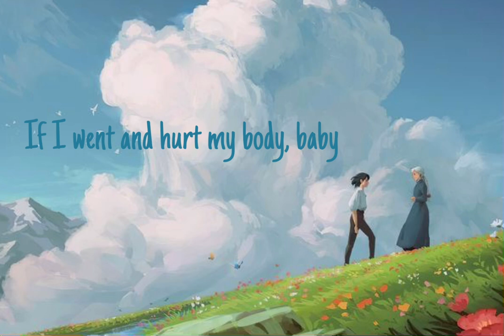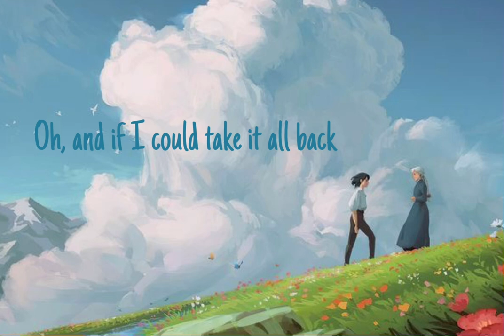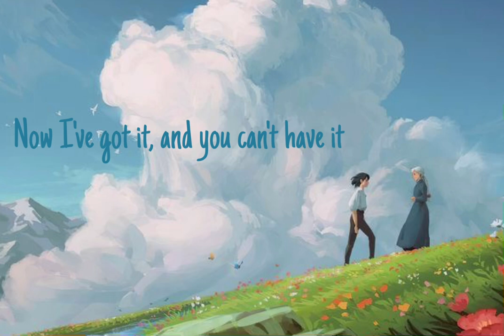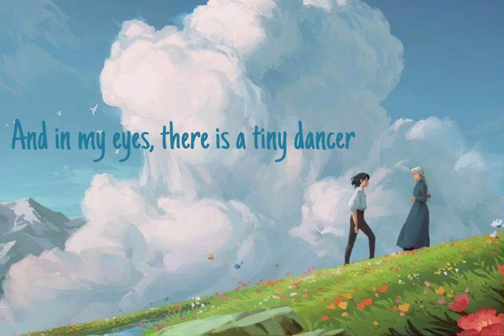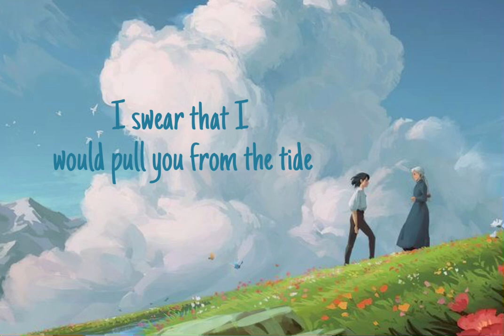Ricky Montgomery - Line Without a Hook {Slowed & Reverb} + Lyrics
♡ Request a song in the comments below and I will do it as quick as possible ♡

Tags/Hashtags